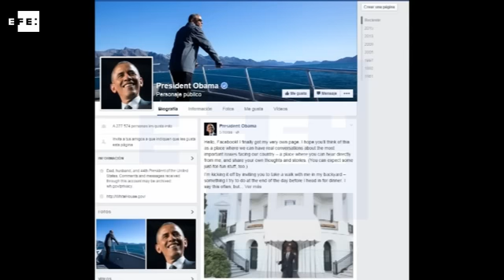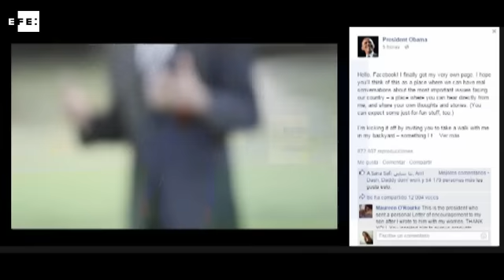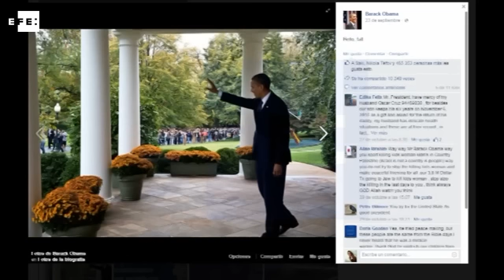"¡Hola Facebook!", el saludo de Obama desde su nueva página personal-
Washington, 9 nov (EFE).- El presidente, Barack Obama, inauguró hoy una nueva página personal en la red social Facebook, desde la que espera interactuar con el público durante los catorce meses que le quedan en la Casa Blanca.